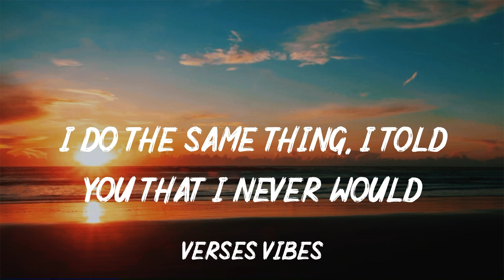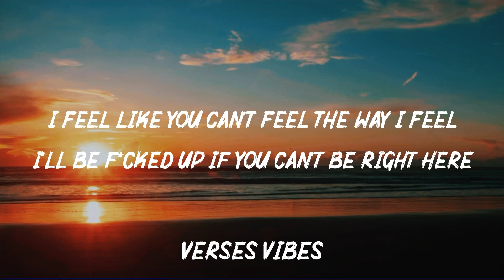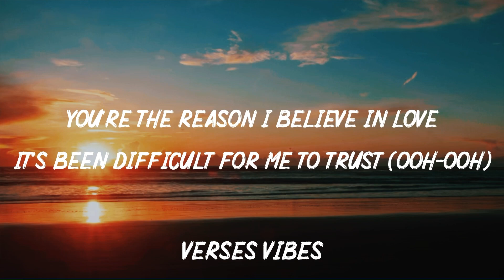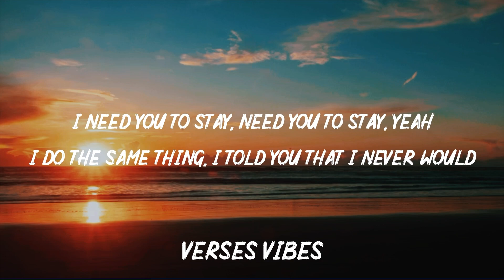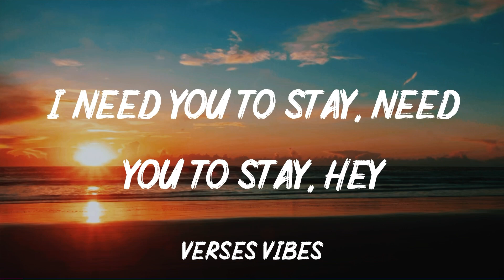The kid laroi,Justin Bieber-stay (lyrics)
This song was owned by @TheKidLAROI @justinbieber

Original song:

Stay(lyrics)